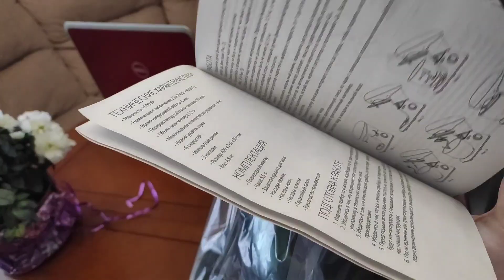Подарок на день Рождения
Добрый день дорогие мои друзья и просто случайные зрители моего канала. Сегодня я делюсь с вами своим подарком ,который я получила на день рождения.